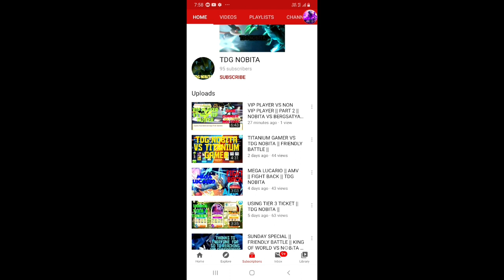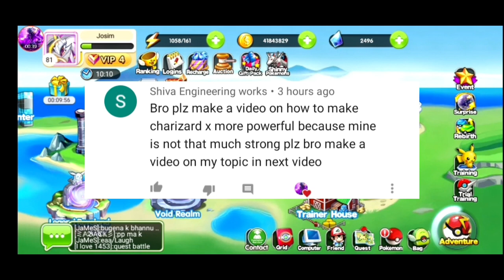Charizard X or Y which one is best?3 reasons.Amazing ML weekend49 top 8 battle in Pocket Fantasy,EL.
How to kill void boss once with full damage don't need tyrainatar or other weather damaging pokemons👇

Tags (Ignore)

Best Pokemon game,Gaming With Josim,How to catch,How can we,Kaise pakde,Kaise kare,Battle strategies,Battle me kaise jite,How to win any match,How to be a great trainer,Low vips/non vips ke lie best tips,Low vips ka best chisse,How to get Evolve Elixirs,Toy gems,Character Forge stones etc.,Pocket Fantasy,Gaming,Evolve Legend,Evolve Century,Master Leauge,Battles,Loot war,Free money earing app,Josim,Good players name,top players name in pokemon game